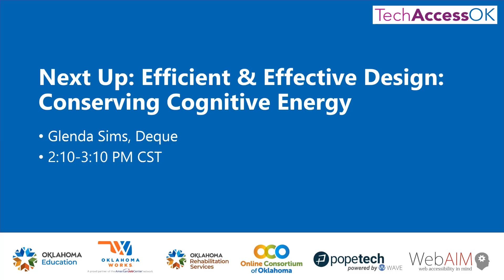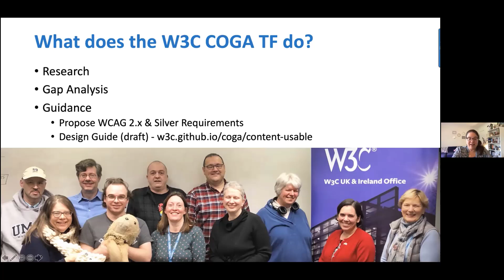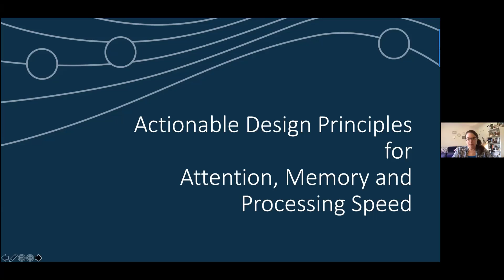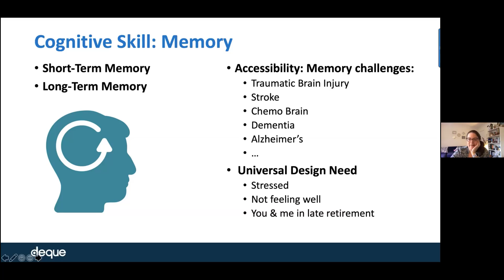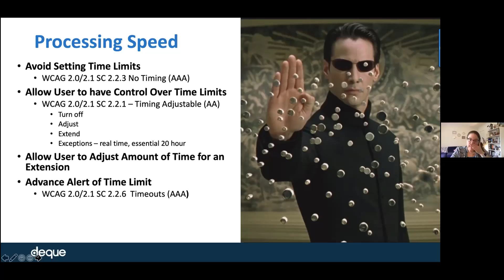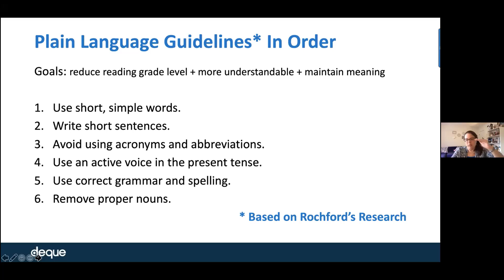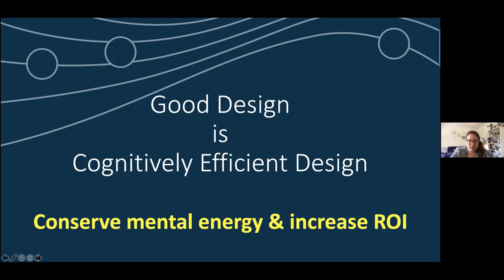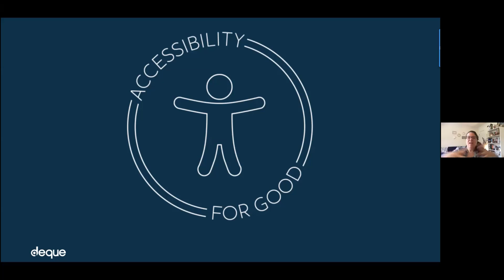Efficient & Effective Design: Conserving Cognitive Energy - Glenda Sims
Presented at TechAccess Oklahoma 2020